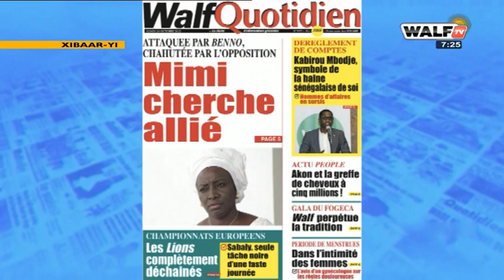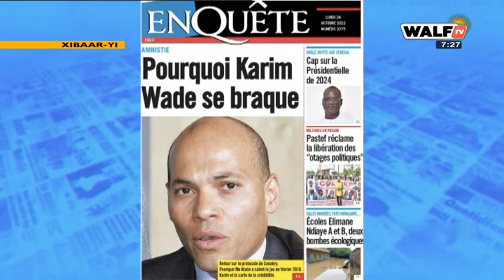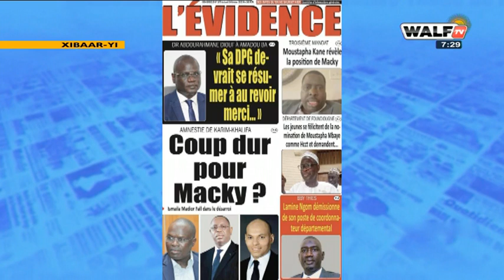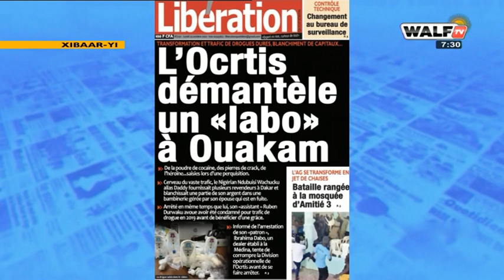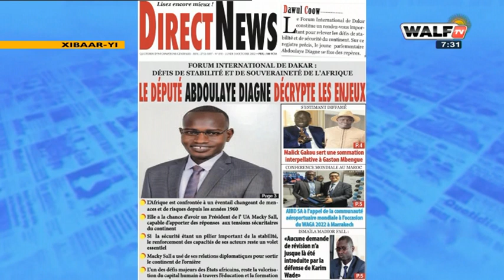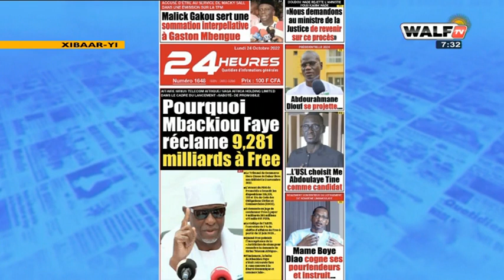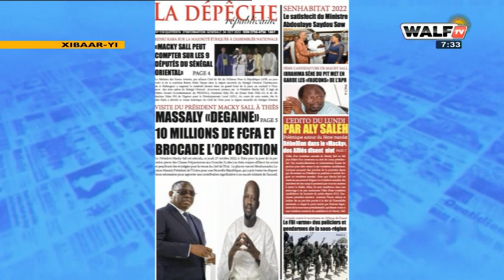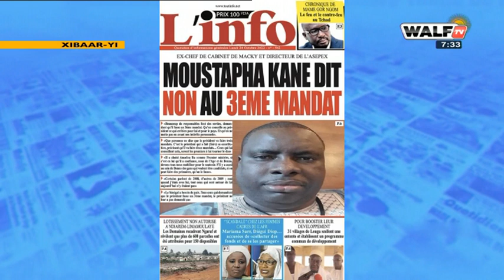Revue des titres de ce lundi 24/10/22 avec Abdoulaye Bob